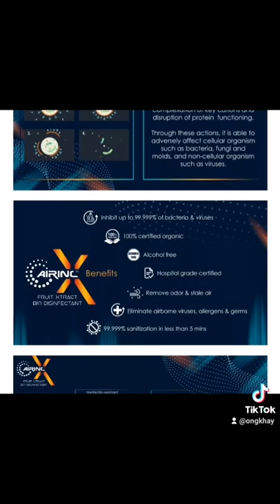【独家】AirInc X Premium Bioflavonoid Mist Disinfectant (S1 Package)一份马币100多块钱礼盒现在折扣47%就可以享受不一样的生活欢迎点撀以下